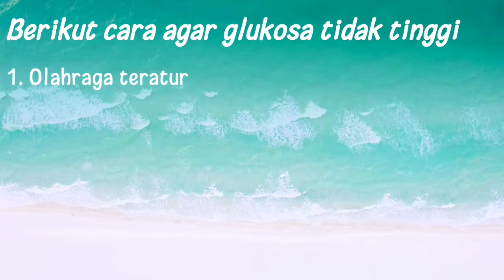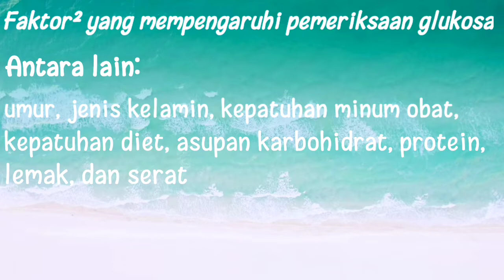KIMIA KLINIK PEMERIKSAAN GLUKOSA SEWAKTU METODE POINT OF CARE TESTING ( POCT )